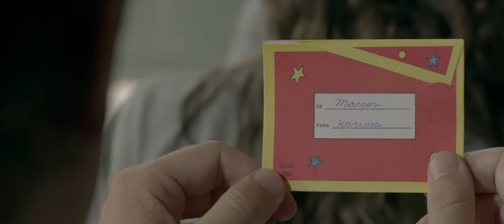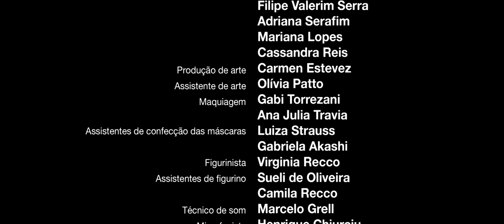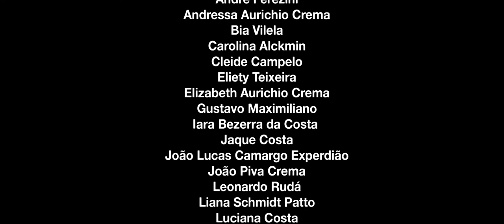O Segredo dos Adultos curta-metragem (A Grown-up Secret short film)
Num mundo onde as crianças têm 30 anos e os adultos se fantasiam de animais, um garoto tímido e desajustado, é pressionado pela mãe a entregar os convites de sua festinha de aniversário. Desesperado, ele faz coisas que colocam seu mundo interior em risco.

A thirty year old boy needs to fulfill the difficult task of distributing the invitations to his birthday, while dealing with the strange rules of his world where children are thirty and adults are people dressed as animals. (WITH ENGLISH SUBTITLES)

“Projeto ganhador do edital de coprodução de filme de curta-metragem da Prefeitura de São Paulo 2011”

Direção: Ivan Nakamura e Jotagá Crema
Roteiro: Ivan Nakamura
Produção: Master Shot Filmes
Fotografia: Ching C. Wang
Direção de Arte: Aline Hiane
Direção de produção: Catarina Bassotti
Montagem: Giovanna Calistro
Desenho de som: Rosana Stefanoni
Trilha original: Luís Luis Felipe Labaki
Produção de elenco: Maria Julia Andrade
Preparação de elenco: Geraldo Rodrigues
Máscaras: Teresa Sbardellati
Figurinos: Virginia Recco
Colorista: Acauan Pastore

Apoio:
Boutique Filmes
Estudios Quanta
Quanta Post

Elenco:
Herbert Bianchi
Carol Vidotti
Johnnas Oliva
Maria Paula Brandão
Thaia Perez
Sergio Mastropasqua
Natália Moraes
Tadeu Pinheiro
Danilo Grangheia
Andrea Tedesco

Assistência de direção: Daina Giannecchini
Maquiagem: Gabriela Torrezani e Ana Julia Travia
Técnico de som: Marcelo Grell
Microfonista: Alexandre Sepúlveda Chiurciu
Mixagem: Sandro Costa
Gaffer: Sergio Rodrigues
Segundo assistente de direção: Renan Lima
Continuidade: Dani Libardi

Produção de Arte: Carmen Estevez
Assistente de Arte: Olívia Patto
Assistentes de confecção das Máscaras: Luiza Strauss e Gabriela Akashi

Assistentes de produção:
Laura Cintra
Filipe Valerim Serra
Adriana Serafim
Mariana Lopes
Cassandra Reis

Assistentes de figurino: Sueli de Oliveira e Camila Recco Pifaia

Operador de câmera: Ricardo Marques Kbça
Primeiro Assistente de Câmera: Olivia Seiko Tarora
Segundo Assistente de Câmera: Lucas Lima
Videoassist: Carol Ana Carolina Osorio
Logger: Gustavo Fattori

Design de títulos, créditos e poster: Vitor Milito

Fotografia de poster: Beto Riginik

Eletricista chefe: Aparecido Cândido, "Cidão"
Maquinista chefe: Leandro Leme, "Sabonete"
Maquinista Chefe Consultor: Orisvaldo Silva, "Ori"
Maquinista: Alves

Primeiros Assistentes de Elétrica:
Everaldo, "Rasta"
Anderson "Xícara"
Hélio Candido de Oliveira
Rafael, "Danone"

Segundos Assistentes de Elétrica: Vinícius de Oliveira, “Vini” e Sergio Philippe, “Lipe”

Primeiros Assistentes de Maquinária:
Fabricio Galli, "Anão"
Sidney "Mentirinha"
Zenilton, "Zeni"

Segundos Assistentes de Maquinária: Michel Augusto Arantes e Fernando Lucena Sobral, "Teco"

Still: Ana Laura Ferraz e Leonardo Cantú

Motoristas:
Marcondes Lima Cabral
Tim Maia
Flávio Nascimento

Voz Urso: Vitor Coroa

Vozes Adicionais:
Bruna Mass
Ana Julia Travia
Mabel Lopes

Figuração:
André Camargo
Andressa Aurichio Crema
Arthur Pinheiro
Beatriz Zilberman
Carla Zanini
Cauê Jannini
Dan Reis
Daniel Kronenberg
Daniela Seabra
Danilo Gambini
Ediana Souza
Erick Giannini
Fabíola Durães
Francisco Orlandi Neto
Ian Ruas Miranda Dos SantosIbirá Machado
Ibirá Machado
Igor Barbosa
Julia Teles Baptista
Juliana Lourenção
Juliane Duarte Catarino
Julio Cesar Perrone
Ludmila Naves
Luis Felipe Labaki
Mabel Lopes
Maria Kauffmann
Nana Yazbek
Natalia Maeda
Natália Pucci Vestri
Pedro Aguilera
Pedro Nakamura
Reinaldo Rodrigues
Renan Lima
Rita Batata
Rosana Stefanoni
Sérgio Abdalla
Vanessa Franco Viana
Willker Lutero De Cristo

Agradecimentos Especiais:
Cinecidade Locações e Produções
Departamento de Artes Cênicas (CAC-ECA-USP)
Departamento de Cinema, Rádio e TV (CTR-ECA-USP)
Escola de Arte Dramática (EAD-ECA-USP)
Estúdios Quanta
Oficina Cultural Oswald de Andrade
Adriana Camargo
Ana Paula Moura
Andre Ferezini
Andressa Aurichio Crema
Bia Vilela
Carolina Alckmin
Cleide Campelo
Eliety Teixeira
Elizabeth Aurichio Crema
Gustavo Maximiliano
Iara Bezerra da Costa
Jaque Costa
João Lucas Camargo Experdião
João Piva Crema
Leonardo Rudá
Liana Schmidt Patto
Luciana Costa
Luciano Cury Emoto
Marilene de Camargo
Natalia Justino
Paulo Nakamura
Paulo Serpa
Renata Vidigal
Ricardo Costa
Ricardo Monastier
Sérgio Abdalla
Tatiana Otaka
Thiago André